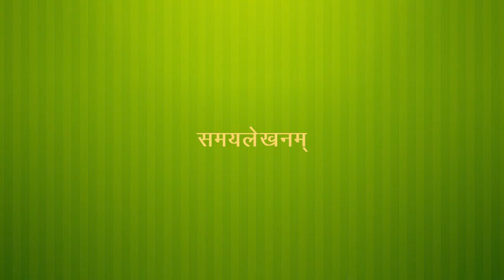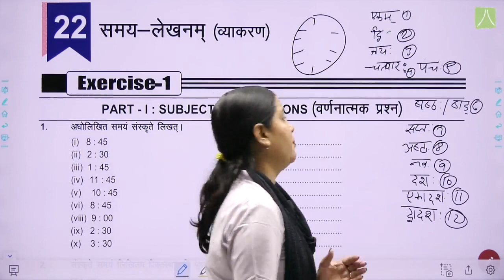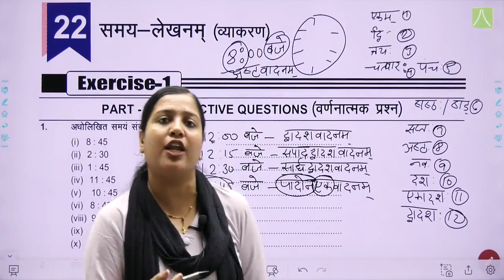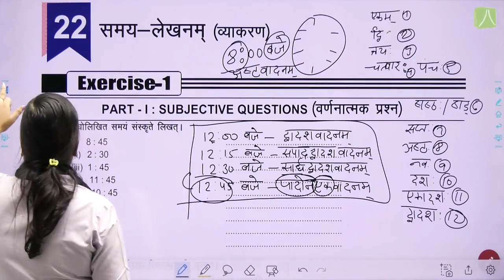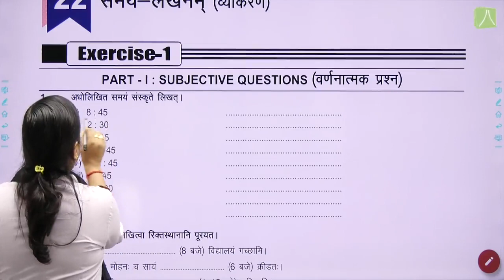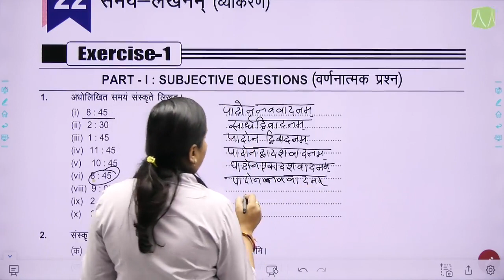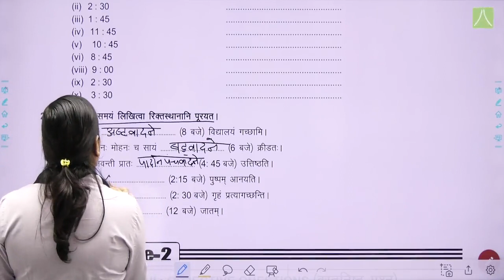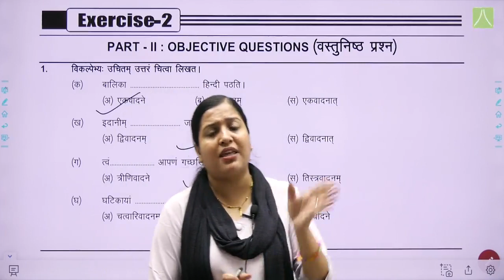समयलेखनम् | L- 1 | संस्कृत | CLASS 8